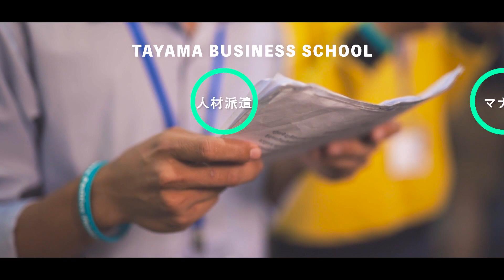カンボジアの日本語学校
当校は、日本語だけではなく、日本の文化習慣、礼儀礼節も教えております。興味のある方は、是非下記のサイトでご覧ください。

カンボジア 日本語学校
日本語学校 面白い,
日本語学校 海外,
日本語学校 pv